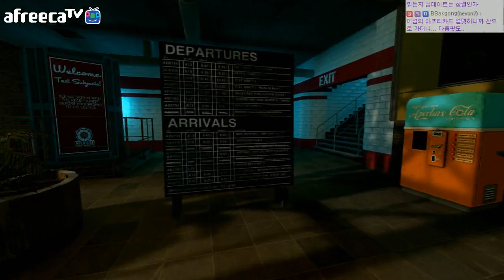뇌... 녹아 내리다 #1 포탈 스토리: 멜 (Portal Stories: Mel) [개복어]